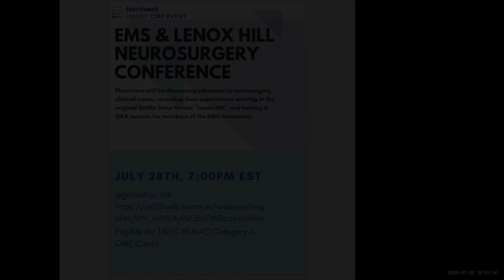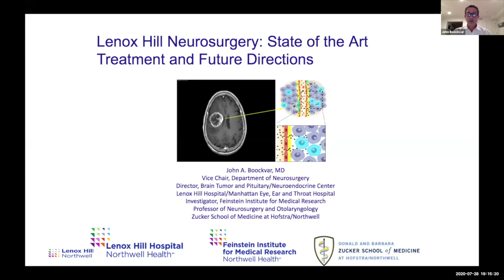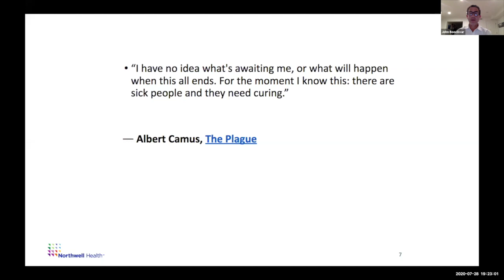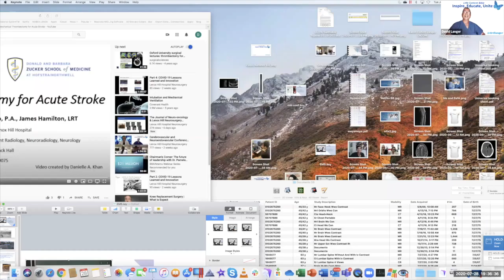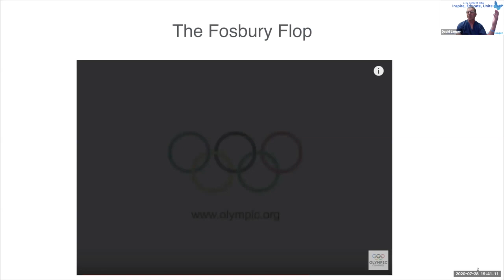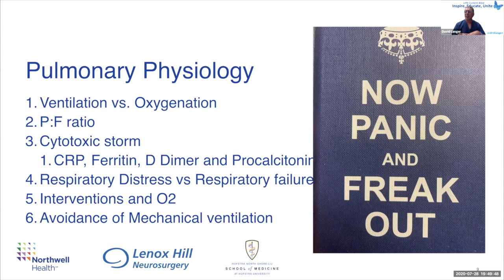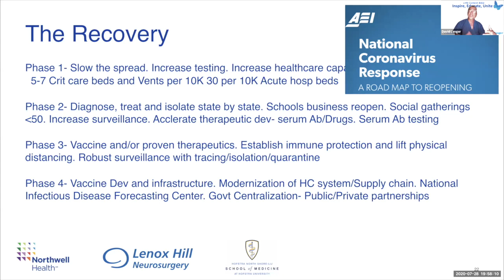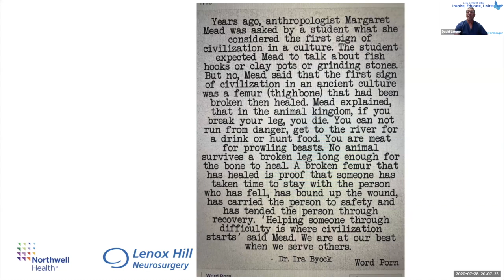EMS X Lenox Hill Neurosurgery CME Conference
Lenox Hill Neurosurgery prides itself on deep sub-specialization across multiple areas of neurosurgery, including: vascular diseases, including stroke, skull-based tumors, complex spine and pituitary and endocrine disorders. Lenox Hill hospital is also a New York state-designated Primary Stroke Center, providing state-of-the-art, high quality care. The department is also known for it’s multidisciplinary collaboration, team-based environment and promotion of new technologies to further communication across health care settings. In this event, Dr. Langer and Dr. Boockvar are going to walk us through a few cases and then we dive into their experience filming the newly released docuseries ‘Lenox Hill’ on Netflix